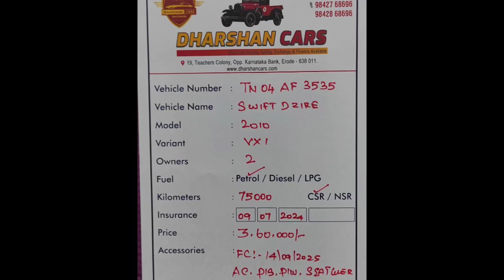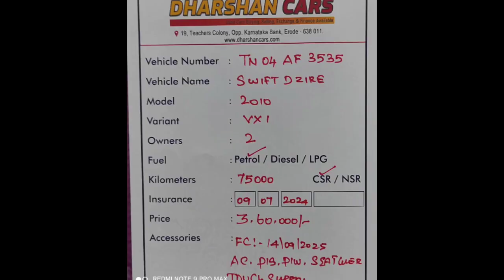Maruti Suzuki Swift Dzire Used Car Sales, In Tamil Nadu India, Bala Tex Car Sales, Buying Online Ser